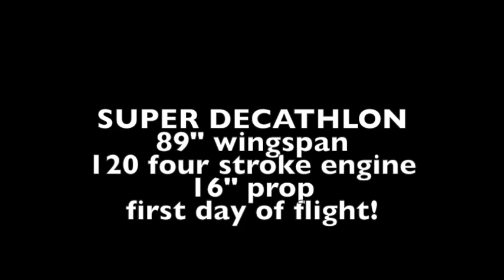decathlon overview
This video is about building & first flight of a Super Decathlon
flight was about 9 min but I edited it down a lot to prevent boredom.
Took 3 successful flights that day off the grass